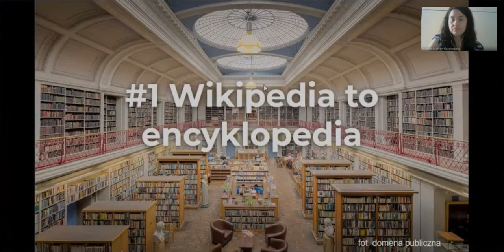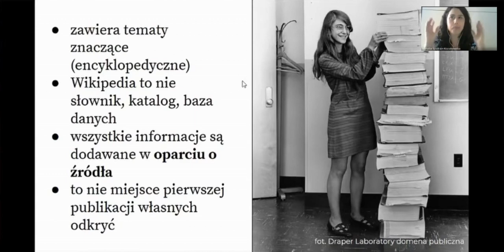1 filar Wikipedii